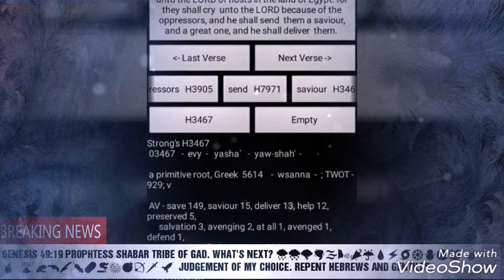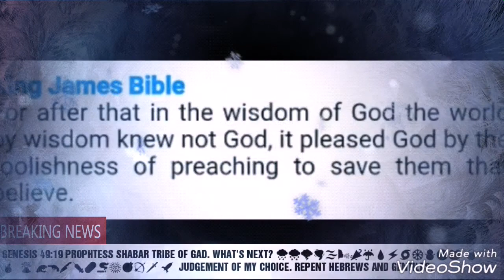PROPHESY⏪ TO A BRO. 2019 CHICAGO.PROPEHTESS SHABAR TRIBE OF GAD.HEBREW.WW3.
PROPHESY⏪ TO A BRO. 2019 CHICAGO.PROPHETESS SHABAR TRIBE OF GAD.HEBREW.WW3.